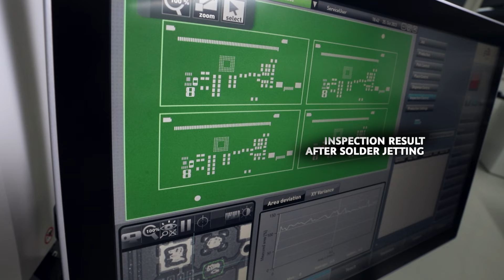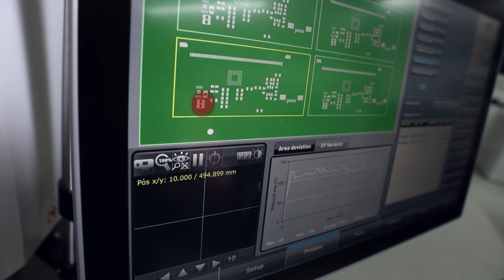Pushing the Boundaries of All-in-One SMT Concept Design with I2S Integrated Inspection System [NEW]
In this video, we delve into Essemtec's groundbreaking Integrated Inspection System (I2S) and how it is revolutionizing Surface Mount Technology (SMT). Discover how Essemtec's innovative all-in-one solutions are setting new standards in modern manufacturing, offering unmatched flexibility, efficiency, and reliability.
Essemtec's I2S seamlessly integrates 2D SPI and AOI inspection capabilities into their state-of-the-art machines like the Fox, Puma, Spider, and Tarantula. This integration not only streamlines the production process but also enhances quality assurance by enabling early detection and dynamic response to defects.
Watch as we explore the benefits of this all-in-one solution, including reduced operational complexity, minimized floorspace requirements, and the ability to retrofit existing machines.

🔧 Key Features Covered:
• Integrated 2D SPI and AOI inspection
• Dynamic rework and real-time defect response
• Customizable and adaptive systems for various manufacturing needs
• IPC CFX-certified with advanced traceability and data logging